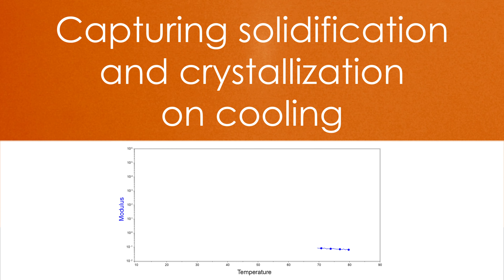Rheo-Microscopy of a Petrolatum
A quick video on simultaneous imaging and rheology capture of crystallization on cooling of petrolatum using our new rheo-microscopy capability from TA Instruments.

Rheo-Microscopy, is the tool we will be using to capture structural changes to products, on a micro-meter length scale.